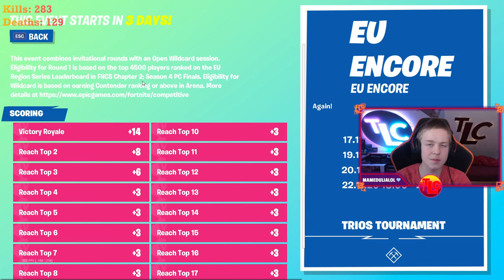Neue MINI FNCS in dieser SEASON🔥|⚡EU Zugabe Cup - Alle Infos⚡| Deutsch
Alle Infos zum EU Zugabe Cup
Es gibt wieder ein neues Turnier. In diesem Video zeige euch alle Infos dazu.